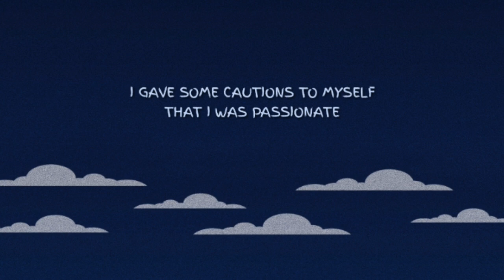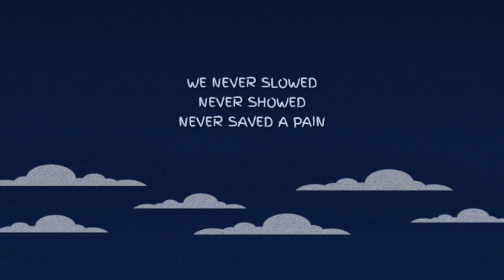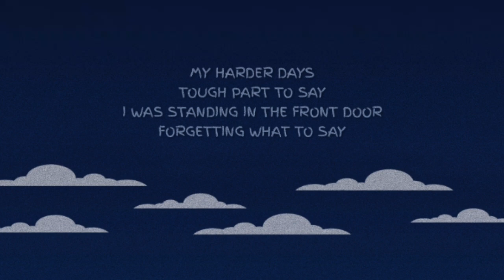BEDEVIL - Love stories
Bedevil is a hip hop duo composed of Malappuram based rappers, SA and Joker.

Vocals and Lyrics: SA & Joker
Beat prod. Tsurreal x Jkei
Mixed and mastered: Zeusheelan
Lyrical video: Nazin

Social Handles